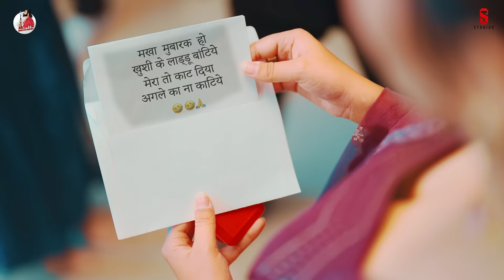Sulfa || Thare Ghr aage Fire howege || Monty Sehrawat || Sapna Choudhary || NewHaryanvisong2023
☞ Title - Sulfa

☞ Starting - Sapna Choudhary & Monty Sehrawat

☞ Singer, Lyrics & Composer - Vikas Dhani Aala (@vikas_dhaniaala_)

☞ Dt - Gurjaan Rukh
☞ Production - Aman Gill & Yogi Patter
☞ Director  - Mp Sega (@mpsega )
☞ D.O.P - Kehar Randhawa
☞ Video By - Sega Production (@sega.production )
☞ Editing - Studio 90
☞ Produced By - Sajjan Duhan (@sajjanduhan )
☞ Publicity Designs - Sega Designs (@sega.designs_ )
☞ Female Lead - Sapna Choudhary
☞ Digital Partner - Coin Digital